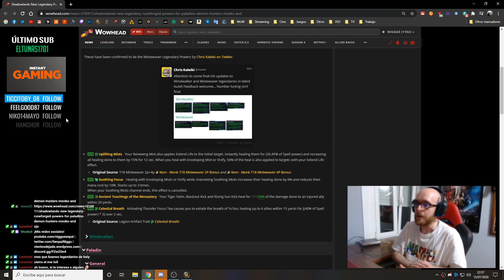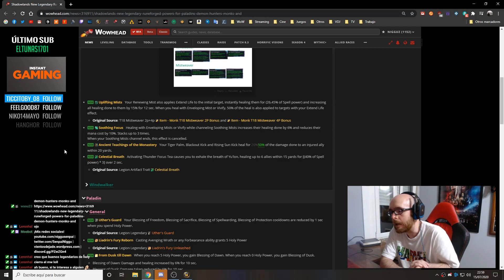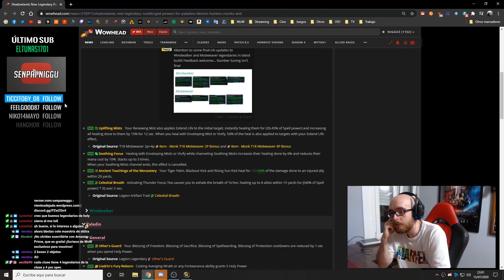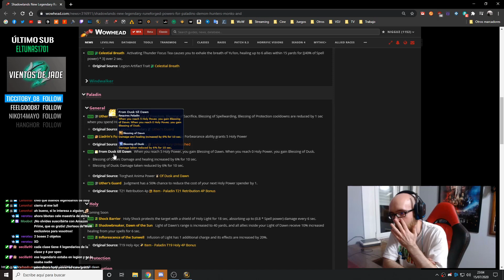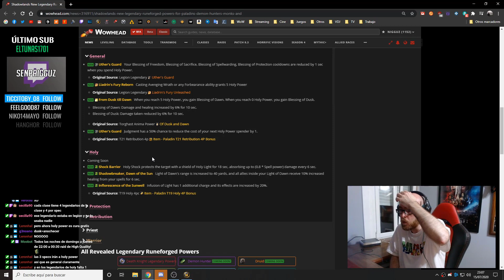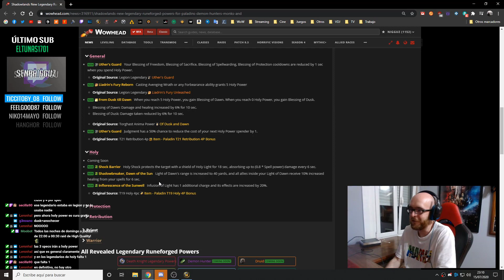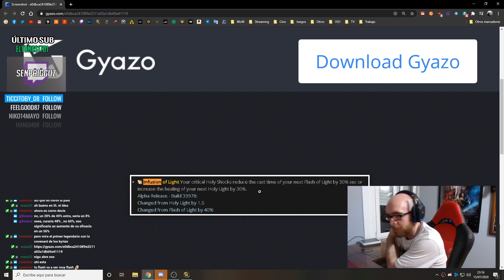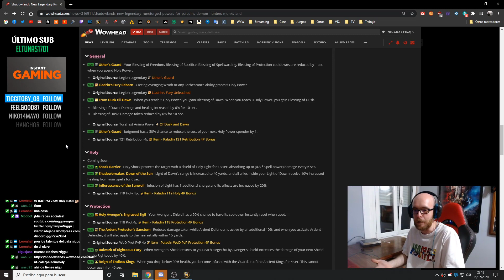Legendarios Mistweaver y Holy Paladin | Shadowlands Beta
Primeras impresiones de los legendarios del Mistweaver y del Holy Paladin.

Si quieres dejarme un mensaje privado visita el siguiente enlace, arriba a la derecha tendrás el botón de "Enviar mensaje":